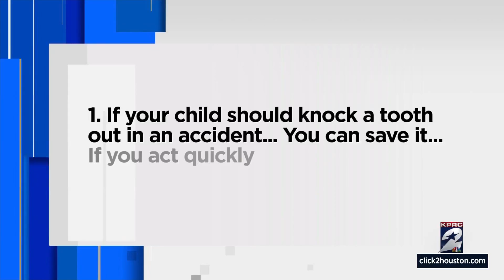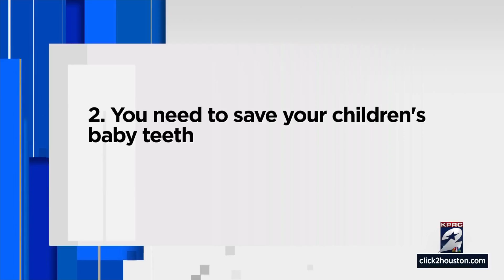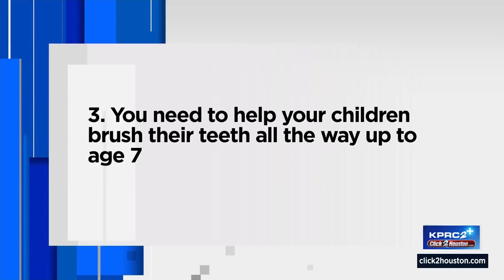Would you save your child’s baby teeth? Doctors say it may aid in future STEM cell treatment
February is National Children’s Dental Health Month